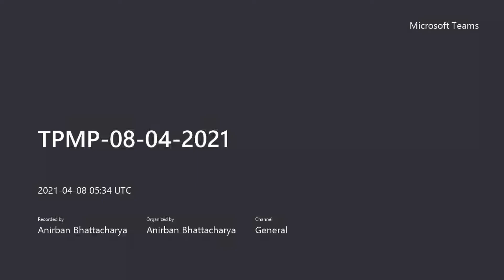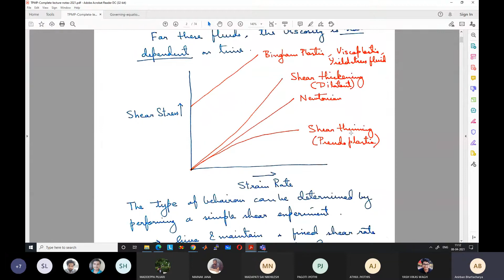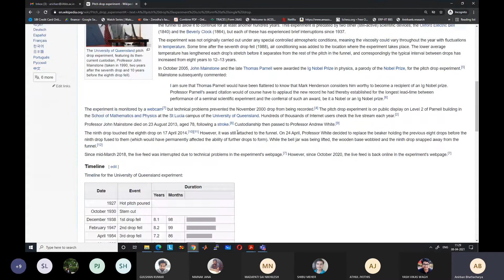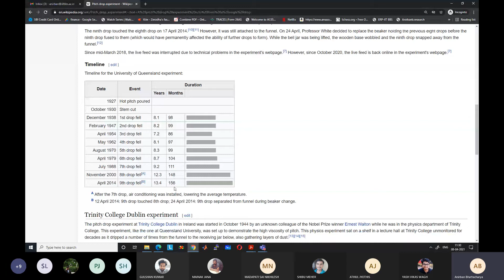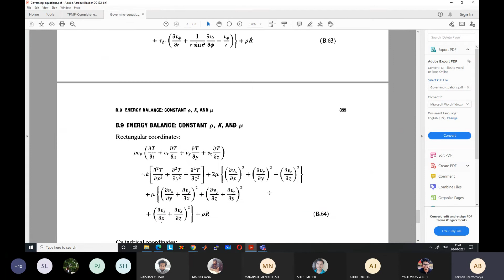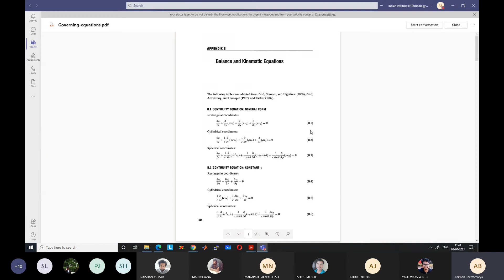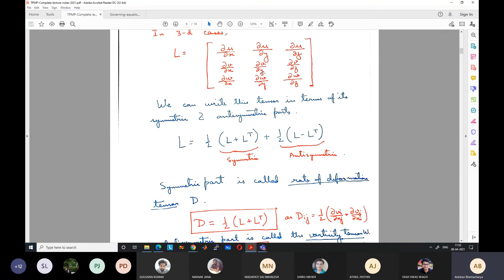Transport Phenomena in Materials Processing - Part 2 - Lecture - 2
Non-Newtonian Fluid